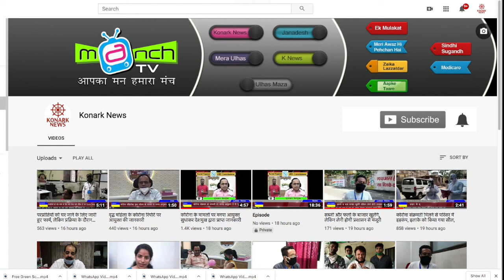गांधी जयंती पर भाजपा का स्वच्छता अभियान